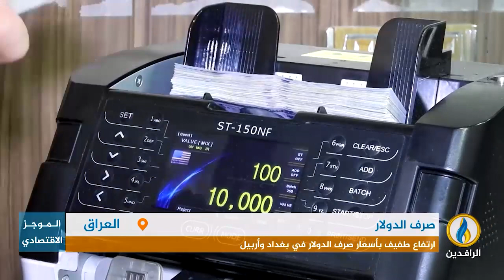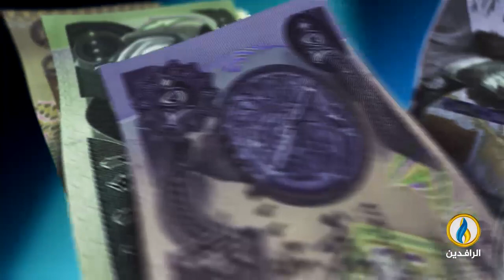أبرز الأخبار الاقتصادية على قناة_الرافدين ليوم الثلاثاء في